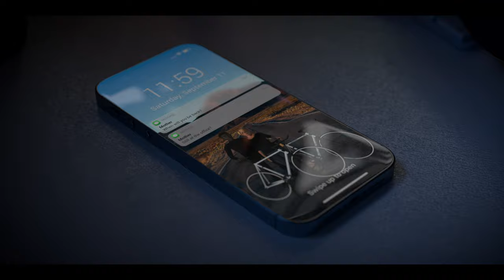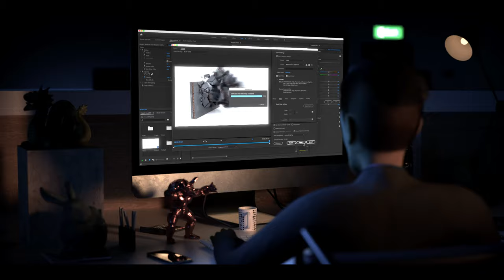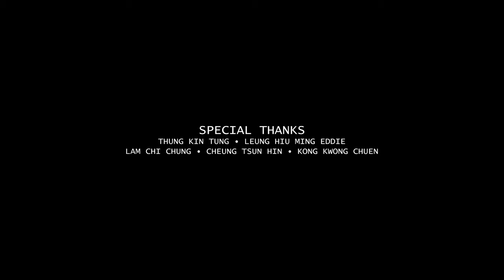A Sci-Fi Short Film: "Exit" - by Ng King Kwan | TheCGBros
TheCGBros Presents "Exit" by Ng King Kwan - The story about a man struggling between different values in life, will he find a new perspective towards life and get out of this dilemma?

Team:
A Film by - Ng King Kwan
Music & Sound by - Li Ming Hei
3D Scanned Model - Stanford Computer Graphics Laboratory

FOLLOW US BELOW:
Ng King Kwan